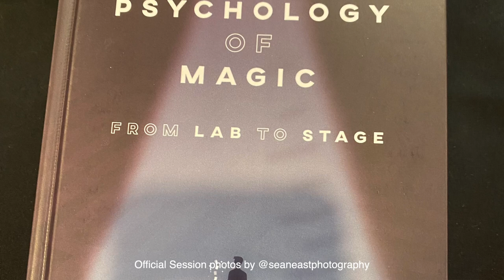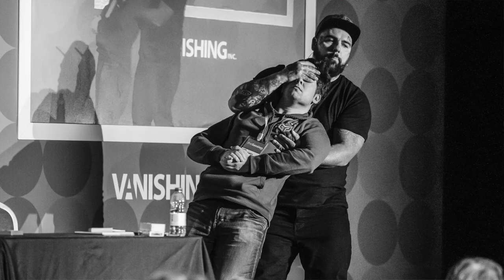The Session 2023 Summary. Day 1